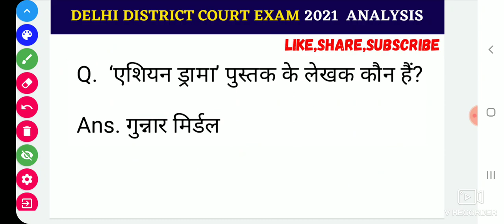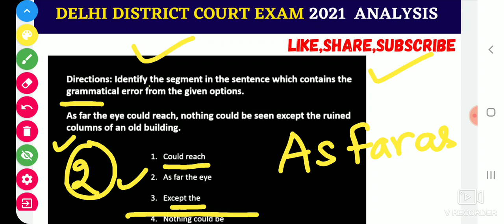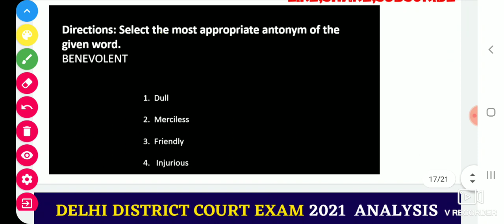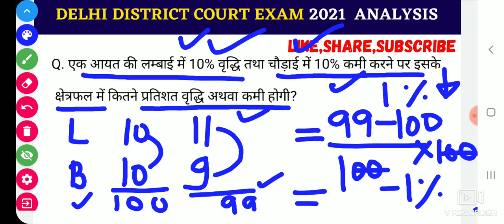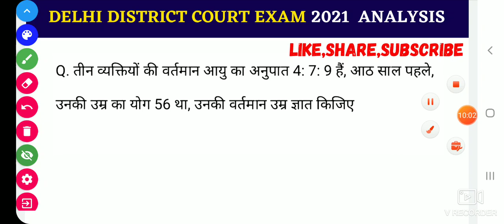DELHI DISTRICT COURT GROUP C TODAY EXAM ANALYSIS / DDC 28 FEB SECOND SHIFT PAPER,DDC KA AAJ KA PAPER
DELHI DISTRICT COURT GROUP C TODAY EXAM ANALYSIS / 28 FEBRUARY SECOND SHIFT PAPER,DDC KA AAJ KA PAPER EXAM ANALYSIS